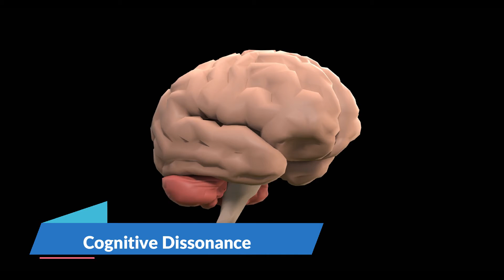Old Man Disease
It affects us all as we get older.
Check out this mini-segment from Episode 351 where Shannon and Dave discuss why learning everyday and the neuroplasticity of your brain are important fighting what we call the old man disease.